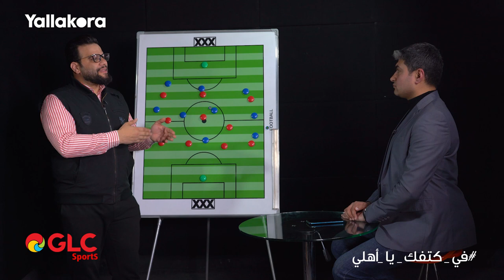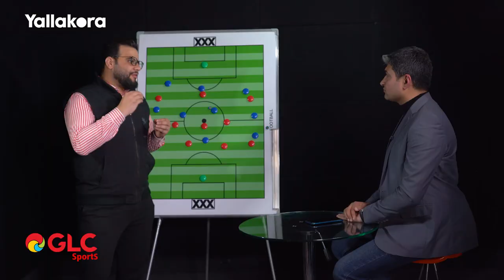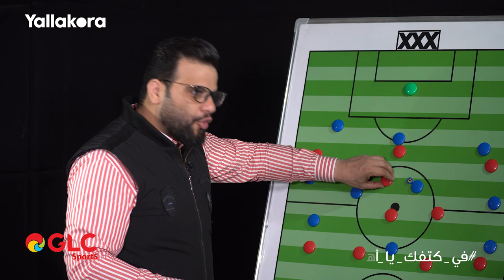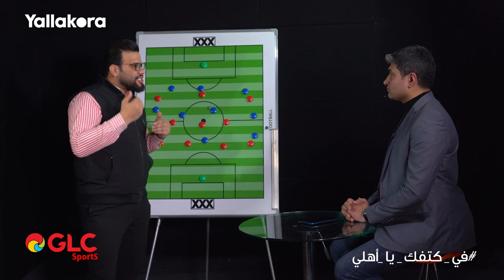كيف يفكر كولر في سد غيابات الأهلي قبل القمة.. وهل يتحول فيريرا لـ ٣-٤-٣؟!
تعرف على آراء وتحليل كريم سعيد ومحمد سعيد في الحلقة الأولى من برنامج "في كتفك يا أهلي.. مع GLC"

تصوير
علاء أحمد
نسيم عبد الفتاح

producer
أحمد عبدالشفيع

إشراف
منة عمر